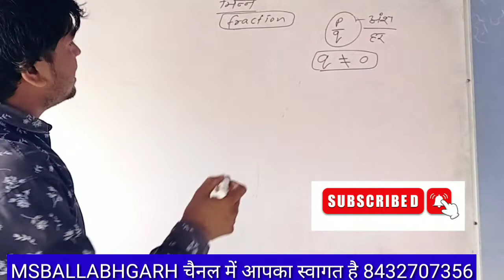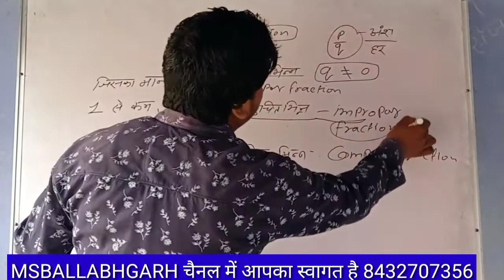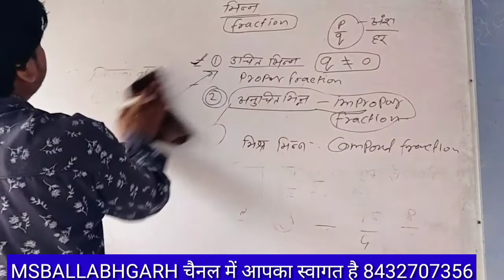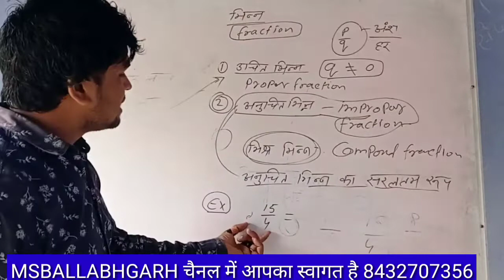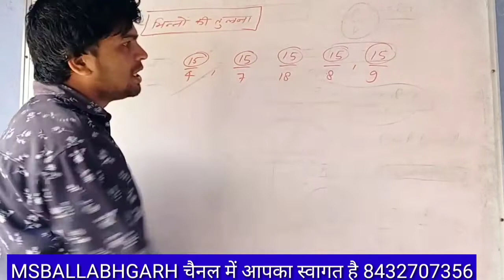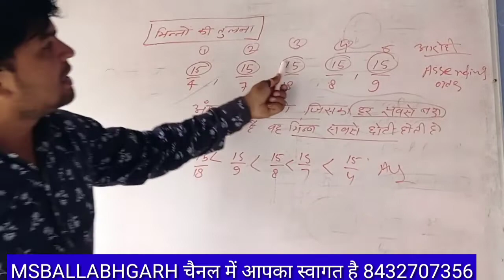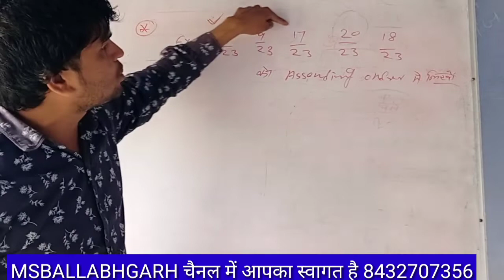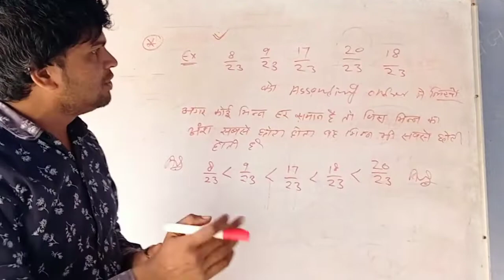भिन्न (Fraction) बिल्कुल सरल तरीके से एक बार मैं समझ नहीं आये तो बोलना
भिन्न (Fraction) एक संख्या है जो पूर्ण के किसी भाग को दर्शाती है। भिन्न दो पूर्ण संख्याओं का भागफल है। भिन्न का एक उदाहरण है  {3/5}जिसमें 3 अंश कहलाता है और 5 हर कहलाता है।

भिन्नों के कई रूप हैं:

(1) उचित भिन्नों के अंश का परम मान उनके हर के परम मान से कम होता है, जैस 3/4, 2/3,5/7

(2) विषम भिन्नों के अंश का परम मान उनके हर के परम मान से ज़्यादा होता है, जैस 5/4,8/3,5/3

(3) मिश्रित भिन्नों के दो भाग हैं: एक भाग पूर्ण संख्या होता है और एक भाग उचित भिन्न होता है, जैसे